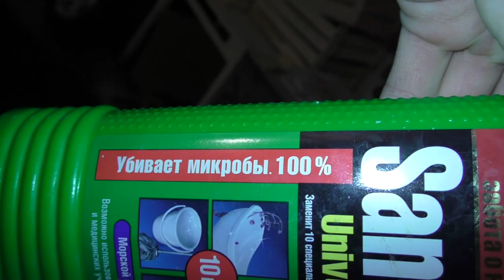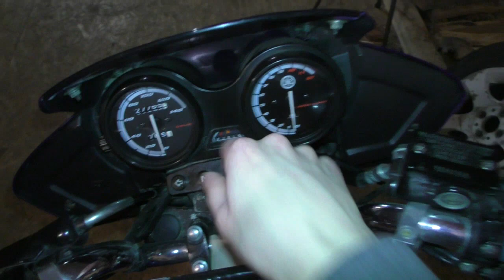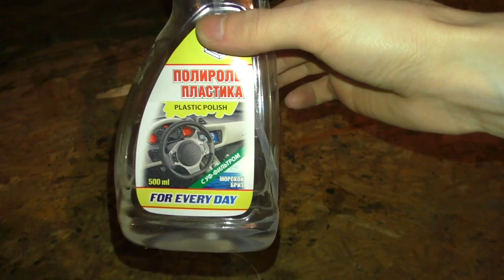YAMAHA YBR 125 - ВЕСНА, ПОДГОТОВКА 2017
КАКИМИ УБЕЖДЕНИЯМИ ВЫ ОТТАЛКИВАЕТЕ ОТ СЕБЯ ДЕНЬГИ И КАК ЭТО ИСПРАВИТЬ?
Небольшое видео о мотоцикле YAMAHA YBR 125!
Бензин с маслом я залил для пробы, до заправки ещё не ходил!